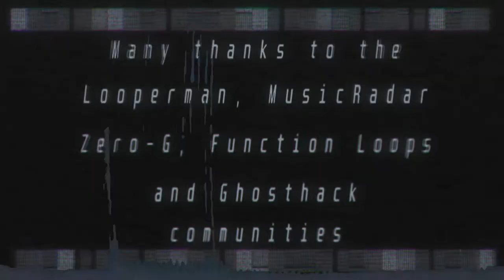Direct and Dominate - ARCHITECTURE [Lupus's Mix]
Collaborating with Benjamin Tay was an absolute blast, and you'll see quite soonish why. Not a single moment of regret!

Effect author credits:
Luminosity - StevenM
FeedMe,
FrameBlur - Cynex